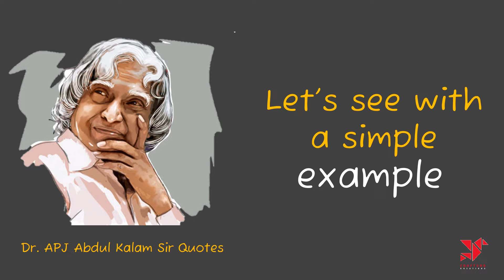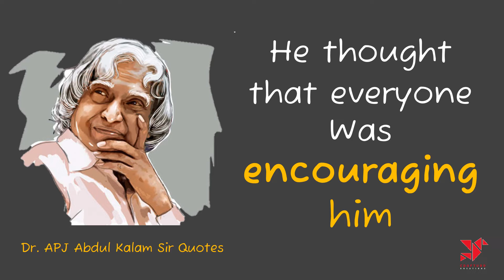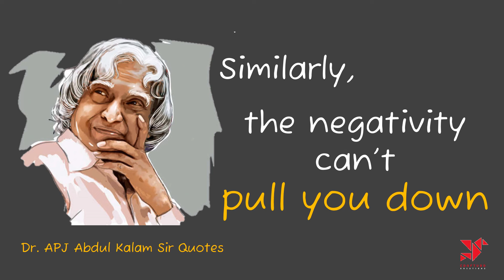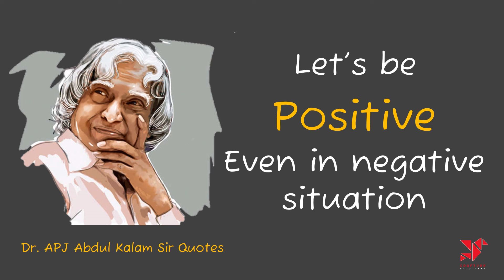Crafturr Tuturr Solution to Eliminate Negative Thoughts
Crafturr | TuTurr | One Solution to Eliminate and Stop Negative Thoughts || By Dr APJ Abdul Kalam Sir || Spread Positivity Inspirational story helps you to stop and eliminate negative thoughts and motivates you to achieve your goals. The purpose of this video is to motivate and inspire you...! Hope you enjoy this video...!

always win